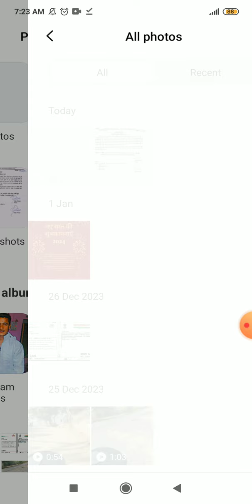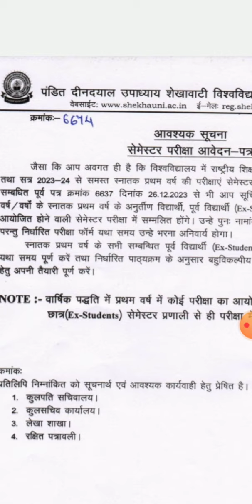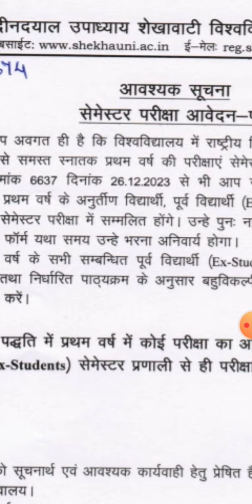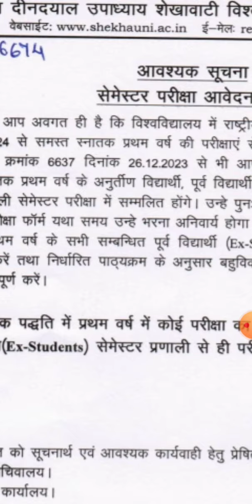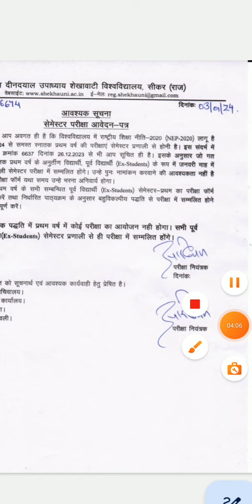Ex Students जो स्टूडेंट्स पिछले साल 2023 में फेल हुए उनकी जानकारी है।